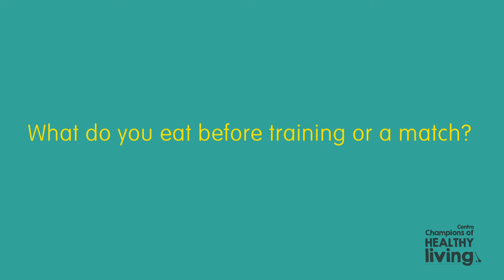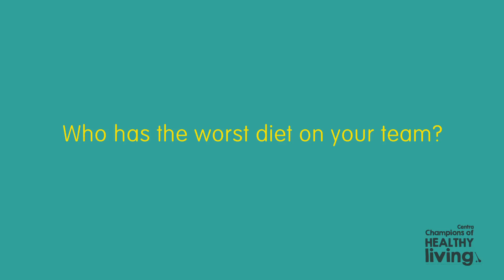Centra - Champions of Healthy Living - Nutrition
We caught up with our ‘Champions of Healthy Living’ and they’ve spilled the beans on their eating habits, nutrition advice and the team-mate with the worst diet!

Centra are proud sponsors of the All Ireland Senior Hurling Championship for 2015. As part of this, we are focusing on Healthy Living and Living Well. Our Champions of Healthy Living are Henry Shefflin, Conal Keaney and Patrick Horgan. See what they have to say about Nutrition and it's importance in living a healthy lifestyle. Find out more at centra.ie